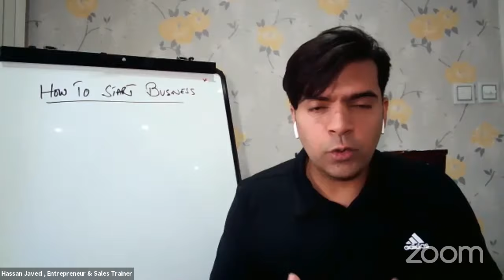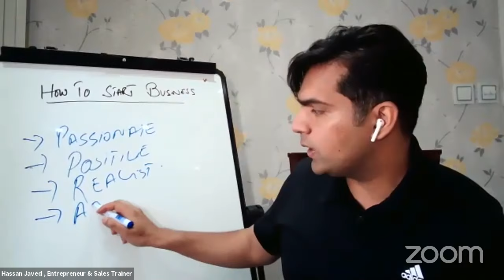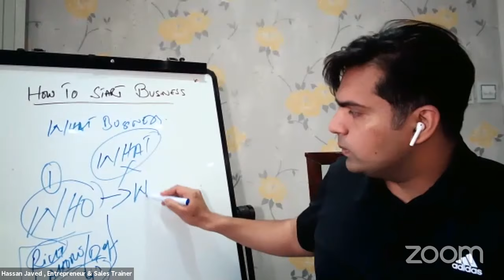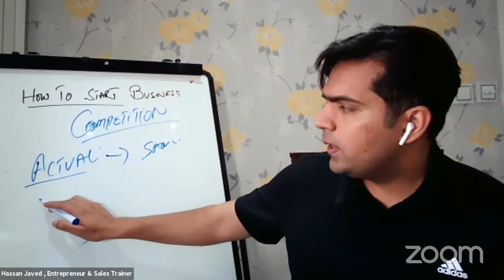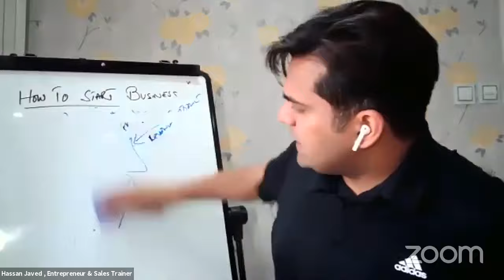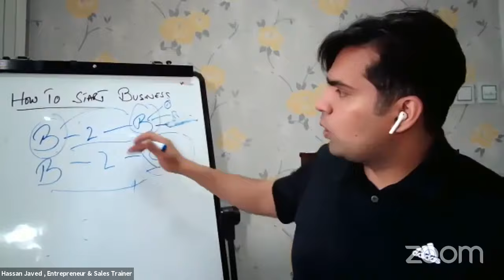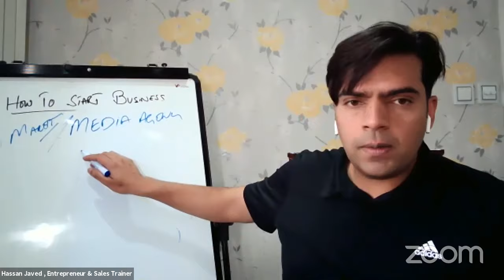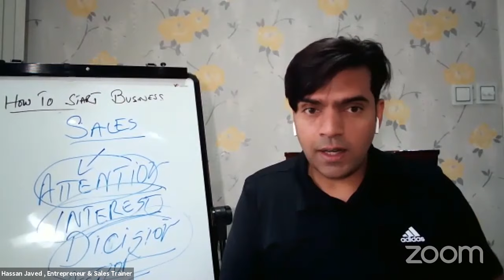Start Your business in 2020: Successful business, Business Growth, Business ideas 2020